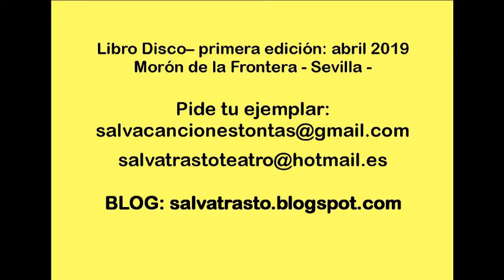7. LOCO CANTANTE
Audio de la Canción Tonta, incluida en el libro disco "Canciones Tontas y Cuentos para un momento". Loqueando... sin la Banda Papas Fritas. Grabado en Morón de la Frontera, Sevilla, Abril 2019.